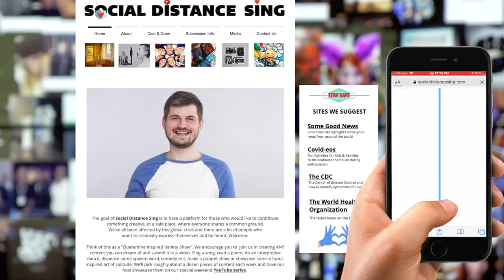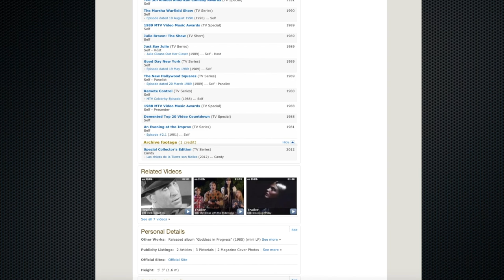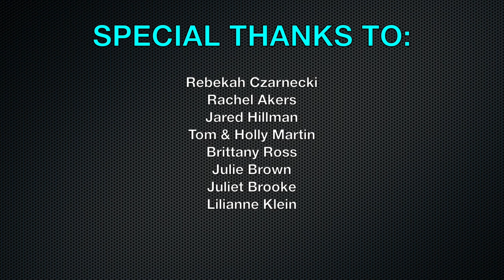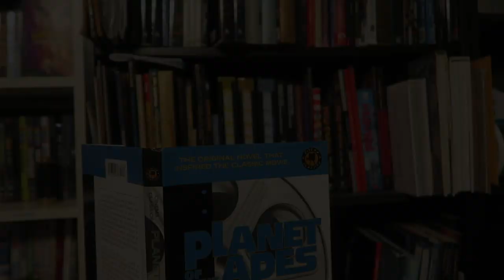Social Distance Sing - Ep.3 - Quarantine Inspired Variety Show - Hosted by Natalie Lander - 5/23/20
Welcome to the 3rd episode of the internet's first "Quarantine Inspired Variety Show"!
Host Natalie Lander shines the spotlight on a handful of assorted creative submissions, that will make you laugh, cry, think and bring a smile to your face while stuck at home during self-isolation.

on desktop or mobile to learn more about our show, and for video submission info.

The SDS Team

Host Natalie Lander shines the spotlight on a handful of assorted creative submissions, that will will make you laugh, cry, think and bring a smile to your face while stuck at home during self-isolation.

The SDS Team